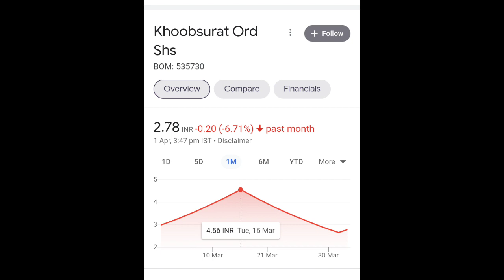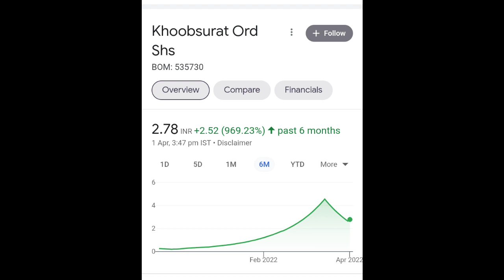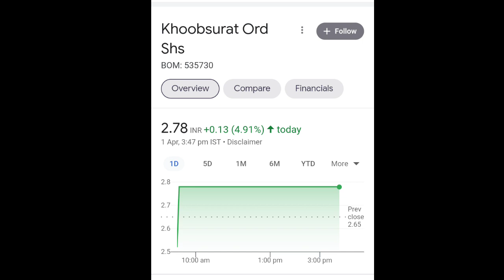Khoobsurat Ord Shs Share Latest update on 01/04/2022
khoobsurat share latest update on 01/04/2022.

khoobsurat ord share latest update
khoobsurat share
penny share to buy
Best penny share under ₹ 1
top ten penny share
top five share